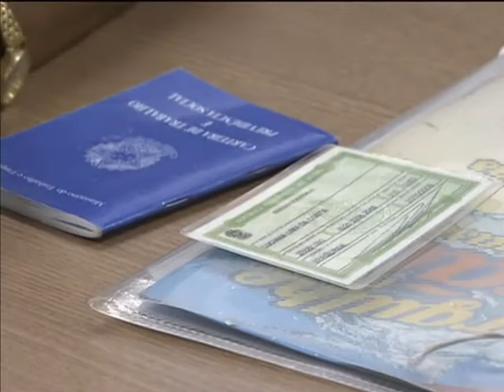Geração de emprego em março é a maior do mês em três anos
NBR NOTÍCIAS - 17.04.13: Segundo dados do Cadastro Geral de Empregados e Desempregados (CAGED), foram geradas 112.450 vagas de trabalho em março, crescimento de 0,28% em relação ao mês anterior. Esse é o melhor resultado dos últimos três anos para o mês e o melhor mês de março na série histórica do cadastro. O setor de serviços foi o responsável pelo maior número das vagas de trabalho, com 61.349 empregados, seguido da indústria (25.790) e da construção civil (19.709). De 2011 a 2013 foram gerados mais de 3,8 milhões de novos empregos. A previsão para esse ano é de 1,7 milhão de vagas.